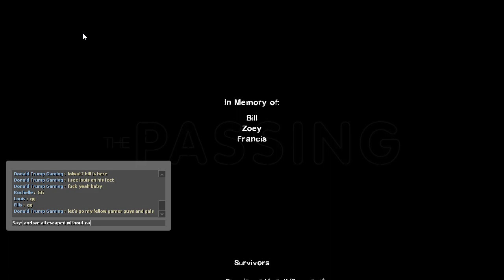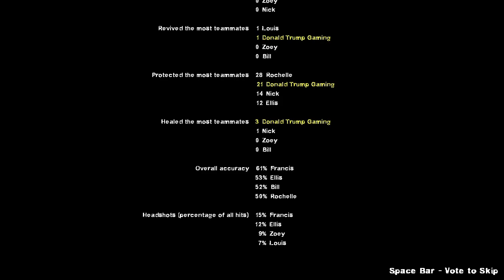Left 4 Dead 2 The Passing Campaign (Advanced Difficulty) - This journey was interestingly difficult.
Me and the boys are at it again with another Left 4 Dead 2 video! First off, the two groups of survivors merge together to form the ultimate band made of eight survivors to escape together! In the end, everyone in my band of survivors escaped without any casualties nor any deaths at all.

If you want to be part of my community, I 100% absolutely NEED y'all to follow all of my six steps that I gave you below.
2) This is required too. I need you to *activate the post notification bell* so that you can be notified when I upload a new video and never miss it at all when you see it. This way, we can benefit each other as a result of this step you take.
3) In additon, I need you to *hit the like icon* on this video so that it can reach a far larger variety of people for me and grow my audience, thank you!
4) Next, I want you to *drop down a comment* which can be your thoughts on the overall video, or something random as long as it doesn't contain inappropriate themes.
5) This is required as well, but you must absolutely *copy THIS video's link and share it with your friends and family* so that this allows me to grow my audience.
6) Best for last, please join my *DISCORD* SERVER using this link, thank you! This server is for my community.

List of useless tags that I put here for some reason;